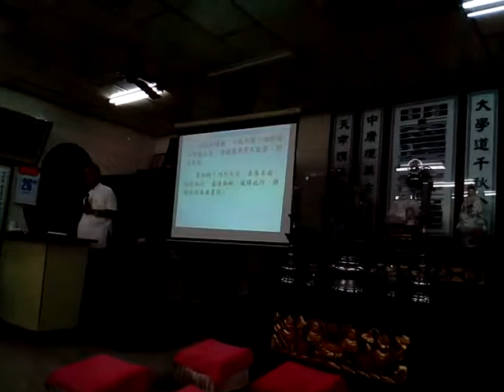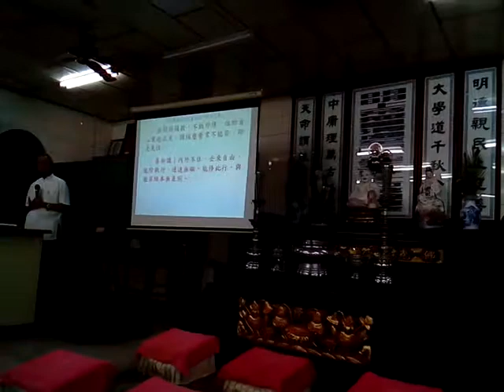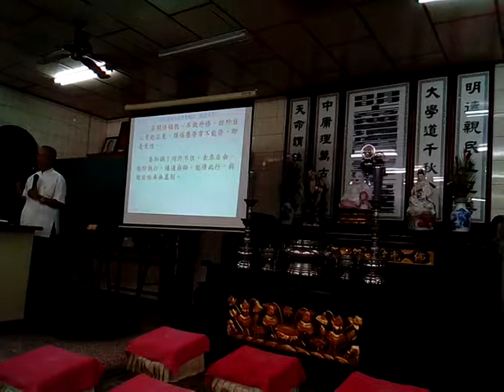VID 20171026 201254新營和誠單位六祖壇經班代理點傳師講解般若品第二